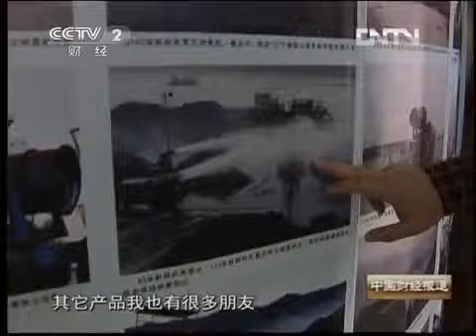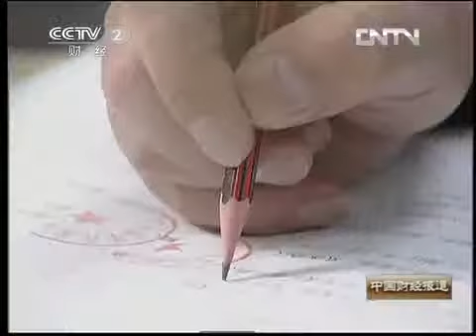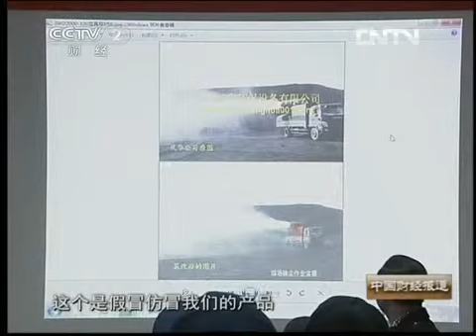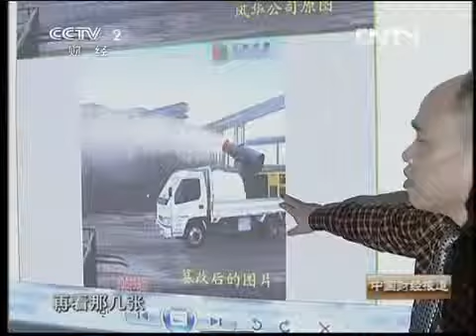《中国财经报道》_20130323_逆生长之谜－风华环保